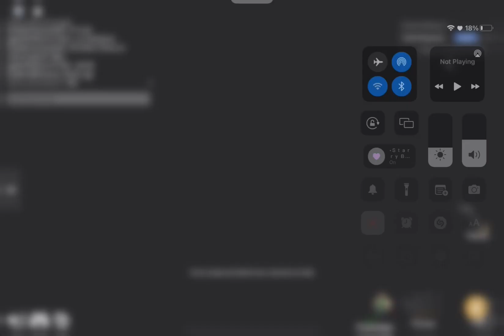Playing murder mystery till I die as Murder